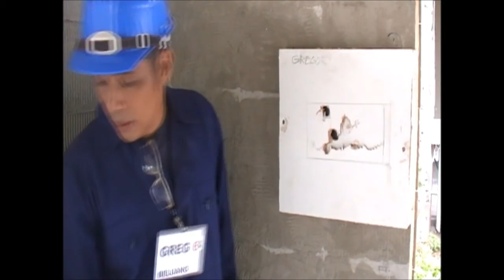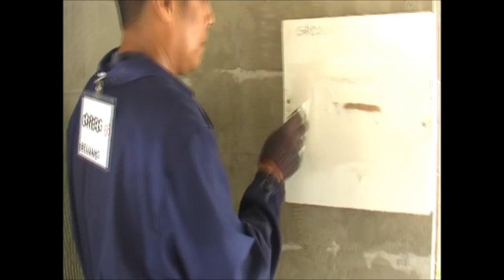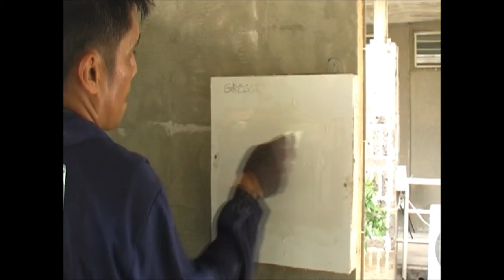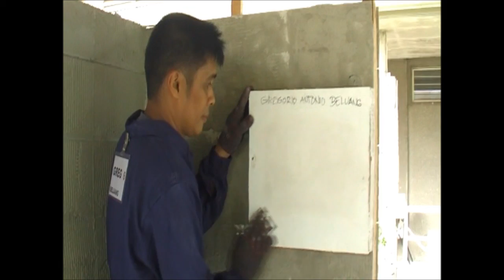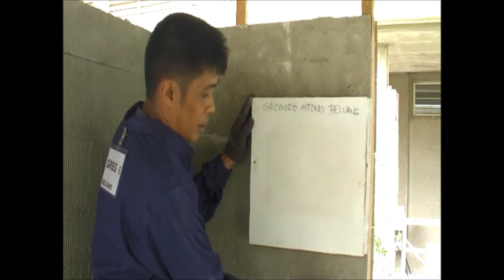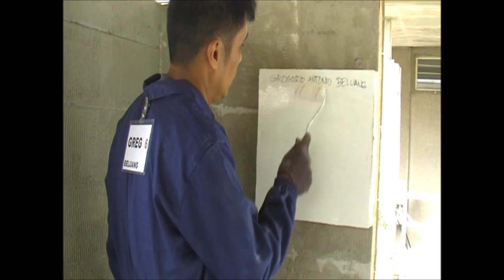Beluang Technical Test Video